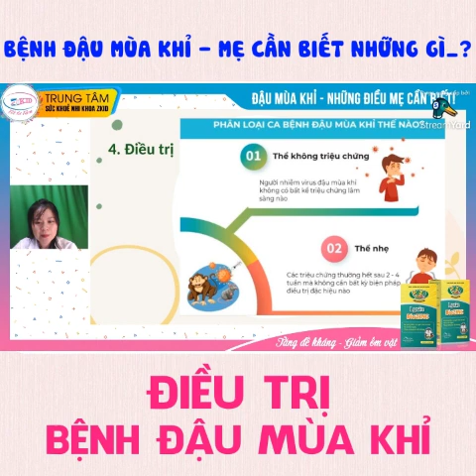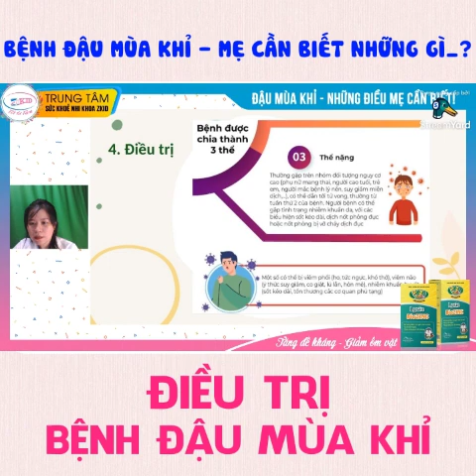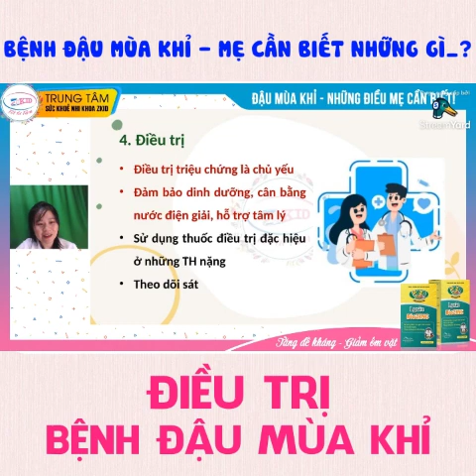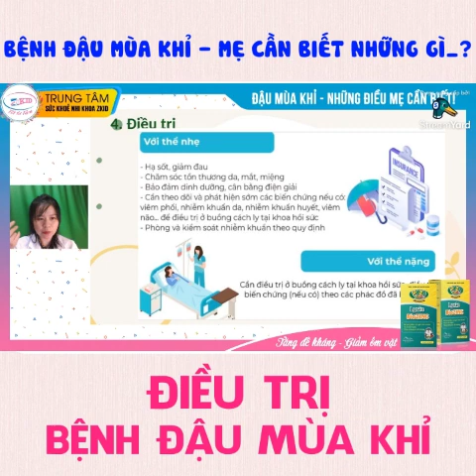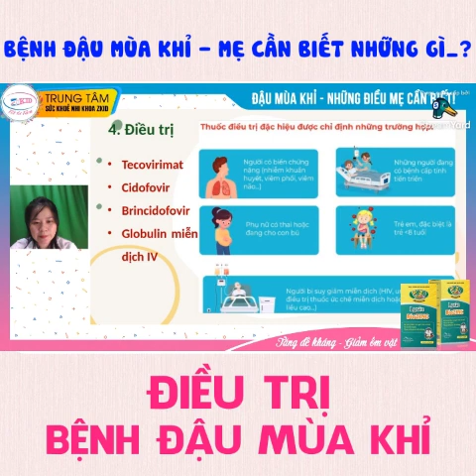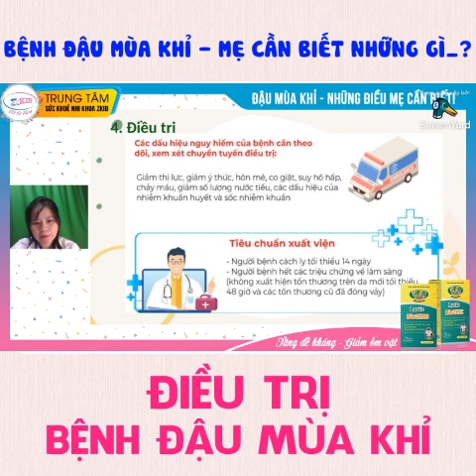ĐIỀU TRỊ ĐẬU MÙA KHỈ NHƯ THẾ NÀO?